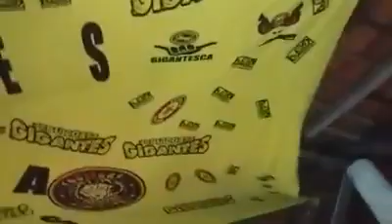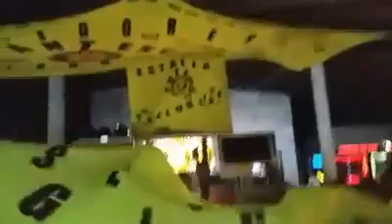Giga Estrela do som no Marujo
Giga Estrela do som,   Black Power e Freedom Fm

► COMO FUNCIONA O REGGAE NO MARANHÃO ? REGGAE EXCLUSIVOS, REGGAE DAS RADIOLAS, REGGAE DO MARANHÃO,

► SAO LUIS DO MARANHÃO CONHECIDO COMO A JAMAICA BRASILEIRA, AQUI FAZEMOS, TESTE DE RADIOLAS

 ► QUAIS SAO AS RADIOLA MAIS FAMOSAS NO MOMENTO NO MARANHÃO ?, MEGA ITAMARATY O SOM DA GALERA, ESTRELA DO SOM A GIGA GIGANTESCA DO REGGAE, IRIE FM VIP LION O LEAO ESTÁ SOLTO, IMPÉRIO MUSICAL A BONITONA DO REGGAE, FREEDOM FM A TOP IMPACTANTE DO BRASIL, BLACK POWER KRIPTONITA A HISTÓRIA DO REGGAE NO MARANHÃO, FM NATTY NAYFSON A MAQUINA DO SÉCULO, RADIOLA MEGA ÁGUIA DE OURO IRMANDADE, MUSICAL SUELY A MUDA DO SOM, IMPÉRIO DO SOM 3D A TECNOLÓGICA DA CIDADE, RADIOLA PALACIO MUSICAL ESSAS SAO AS RADIOLAS QUE ESTAO MAIS EM ALTA NO REGGAE DO MARANHÃO

► QUEM SAO OS CANTORES DE REGGAE DO MARANHÃO ? DUB BROWN, PETER TOTY, RONNIE GREEN, ROSY VALENÇA A DIVA DO REGGAE ENTRE OUTROS

 ► QUEM SAO OS CANTORES DE REGGAE DA JAMAICA ? ERIC DONALDSON O CAPELOBO, SLY FOXX, CEDRIC MYLTON, GEORGE DEKKER, AUZIN HANKS, NORIS CORES E MUITO MAIS